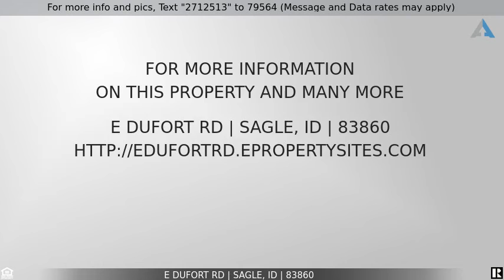E Dufort Rd, Sagle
Nearly 5 timbered acres, elevation 2,500 feet. Within a few hundred yards East is Mirror Lake with Rainbow trout, stocked by Idaho Fish & Game. West is Shepherd Lake with Tiger Muskie, stocked by Idaho Fish & Game. South is the northern slope of a mountain leading up into the Kaniksu National Forest and Blacktail Mountain Peak, elevation 4,960 feet. Easy access on county maintained road and only ten miles to the town of Sandpoint, 20 miles from Schweitzer Mountain Resort for winter and summer outdoors sports & activities. Also only 45 miles to Coeur d'Alene and 68 miles to Spokane, Washington for big city amenities and airport.